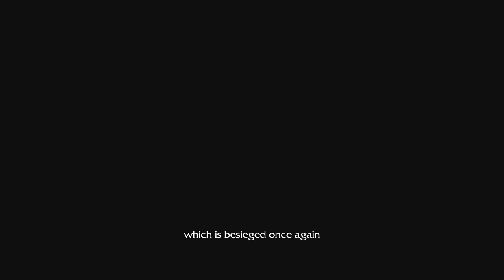Warcraft 3 - Prologue: Chapter 1 - Chasing Visions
Warcraft III: Reign of Chaos playthrough.
(No Commentary, No Music)

Exodus of the Horde - Chapter One: Chasing Visions

Somewhere in the Arathi Highlands, Thrall, the young warchief of the orcish Horde, wakes from his troubling dream.